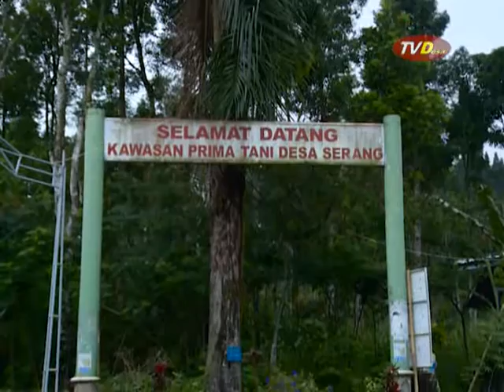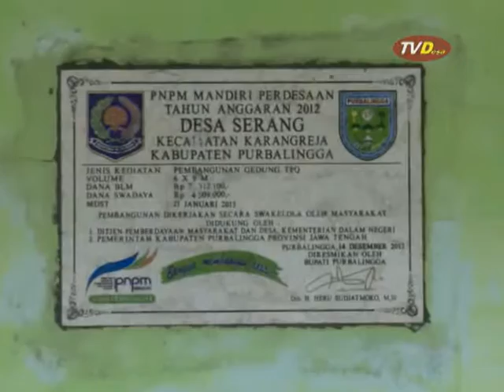Profil Desa Serang, Karangreja Purbalingga 1/3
Profil Desa Serang, Kecamatan Karangreja Kabupaten Purbalingga.